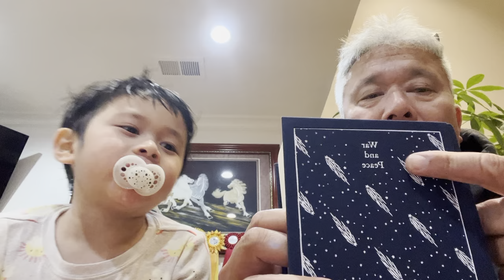AAJW WAP 2021-1118 intro: life and love int